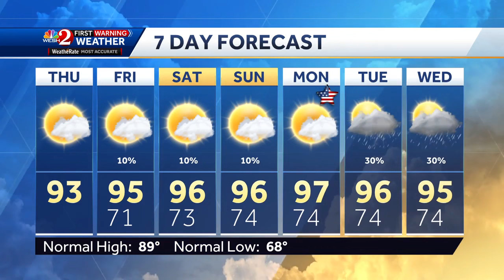Tracking the tropics: National Hurricane Center identifies disturbance in southwest Atlantic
The National Hurricane Center has identified a disturbance traveling over the southwestern Atlantic. According to the NHC, an area of low pressure is expected to form within this system a few hundred miles north of Hispaniola in the next few days.